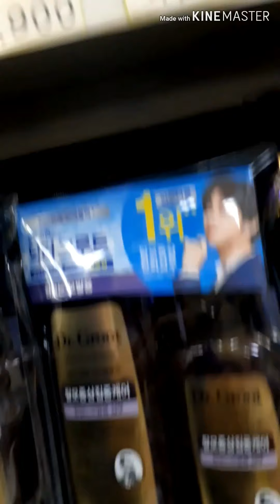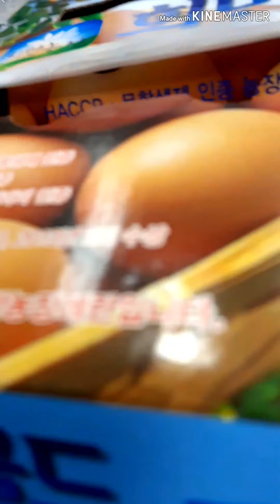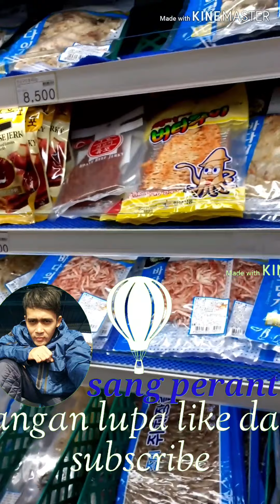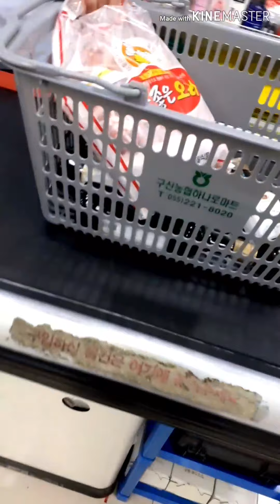Belanja murah di korea untuk kebutuhan pokok | TKI KOREA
Di video ini saya ingin berbagi informasi tempat belanja barang murah di korea selatan.
Jika memang video ini bermanfaat mohon dukungan untuk membagikan ke teman lainnya trmksh. selamat menonton yah.